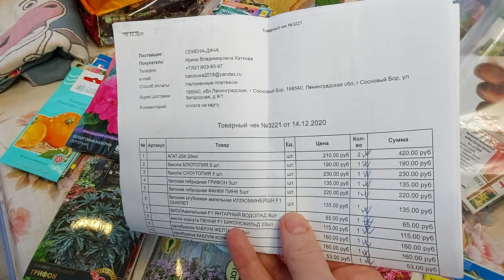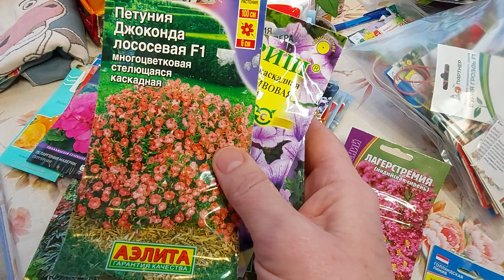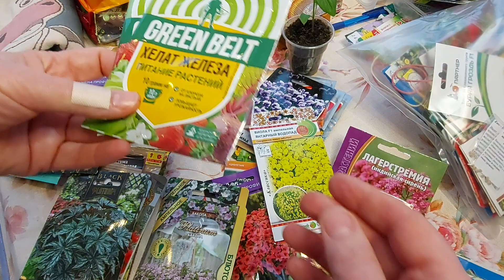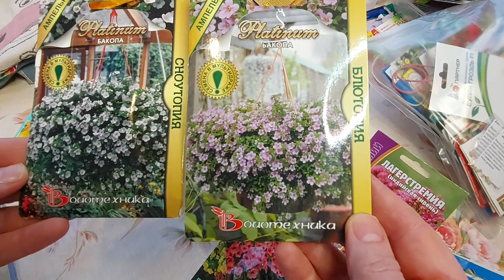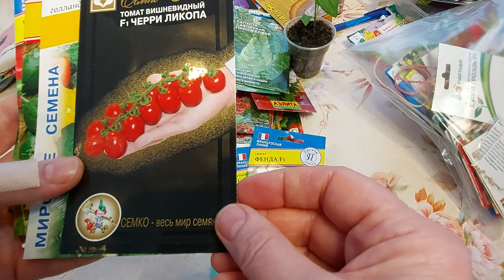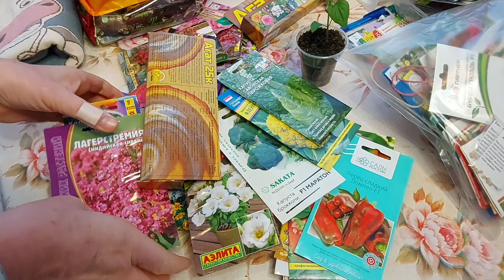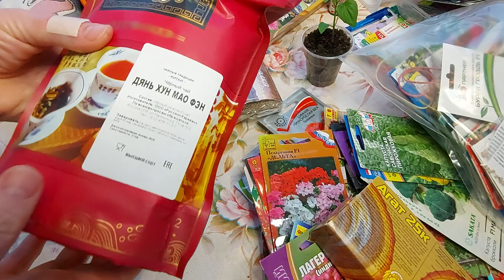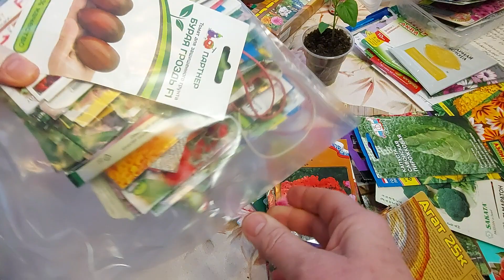Воскресный вечер! Посылки👏👏👏😍!!!!